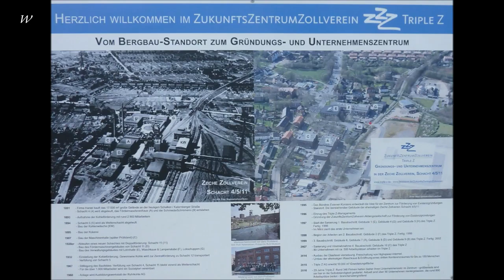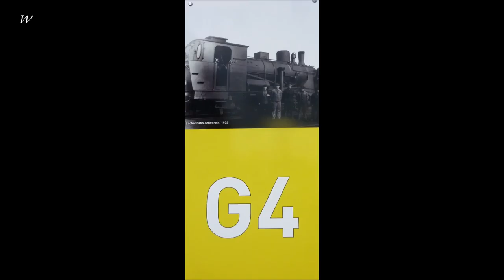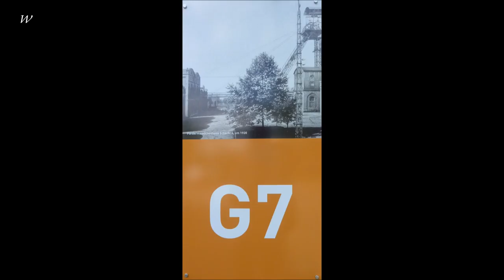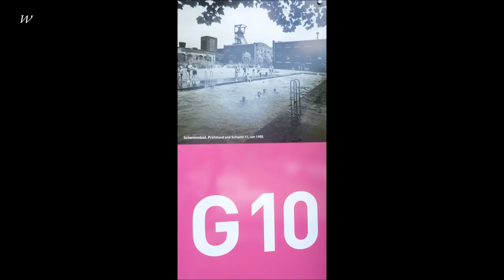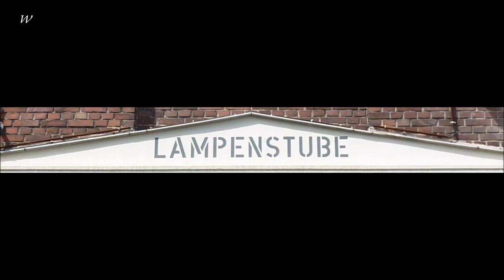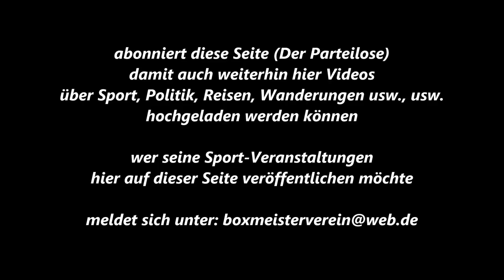744 * Der Sportler * Reisen * Zeche Zollverein 4/5/11 heute Gründerzentrum in Essen * Triple Z